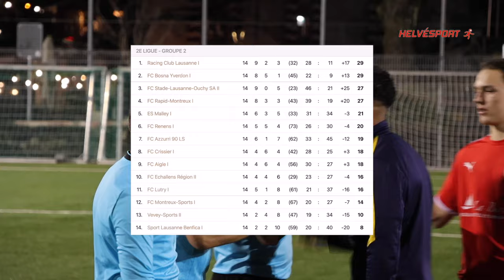FC Lutry 1-0 FC Montreux Sports | 2ème ligue Journée 14 🇨🇭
00:23 Interview de Christophe Maraux, entraineur du FC Lutry en 2ème ligue
01:06 Interview de David Maubon, entraineur du FC Montreux Sport en 2ème ligue
08:31 Mi-temps
14:35 Fin du match